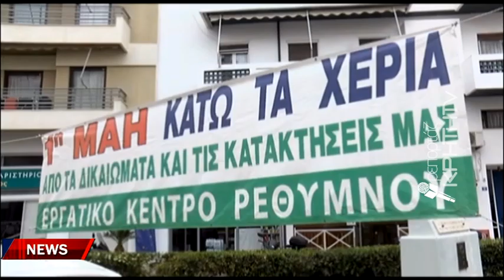Υπό βροχή ο εορτασμός της εργατικής πρωτομαγιάς